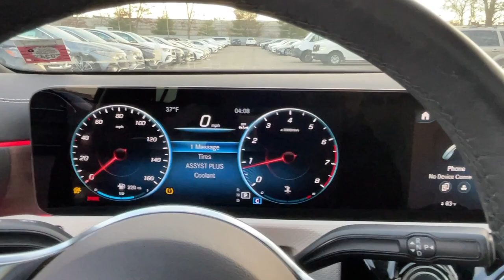2023 Mercedes-Benz CLA CLA 250 NY Smithtown, Stonybrook, Port Jefferson, Ronkonkoma, Lake Grove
Pre-Owned 2023 Mercedes-Benz CLA CLA 250 available at Mercedes-Benz of Smithtown located in 630 Middle Country Rd, St James, NY, 11780. Servicing the Smithtown, Stonybrook, Port Jefferson, Ronkonkoma, Lake Grove area.
Please mention the stock U21520L when you contact the dealership for this vehicle.

You will be amazed by this   2023  Mercedes-Benz CLA.  Here's a sleek, smooth-riding Mercedes-Benz CLA-Class Sedan, the refined luxury four-door with modern, coupe-like looks, poised handling, and a long list of standard features, including driver-assist safety tech and integrated smartphone connectivity. These are just some of the great options this vehicle comes with: Apple Carplay/Android Auto, Keyless Entry, Moonroof, Back-Up Camera, Power Passenger Seat, Heated Mirrors, Fog Lamps, Dual Zone A/C, Power Driver Seat, Aluminum Wheels. Timeless elegance meets new-age tech in this sophisticated and savvy CLA-Class Sedan. See for yourself when you take it out for a test drive. Our professional staff looks forward to giving you excellent service!

Additional Comments
*** RETIRED COURTESY VEHICLE *** 4MATIC 4Matic Multimedia Package with Navigation Premium Package & Much More!